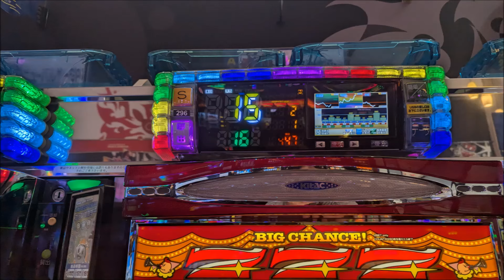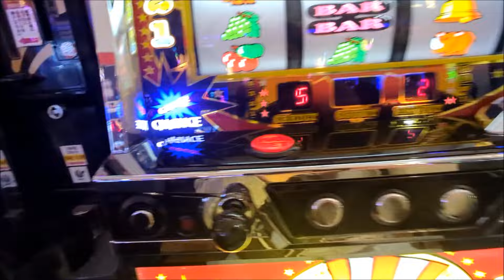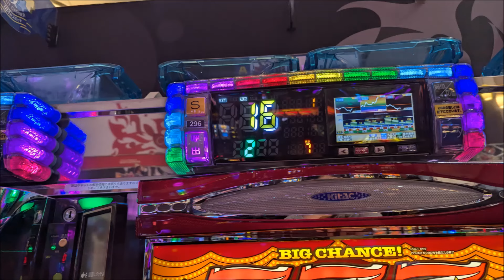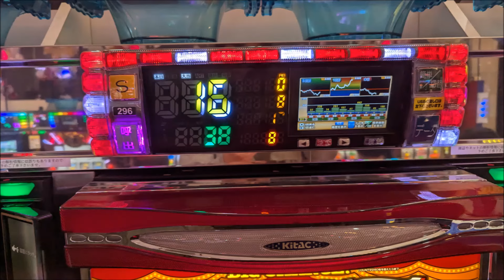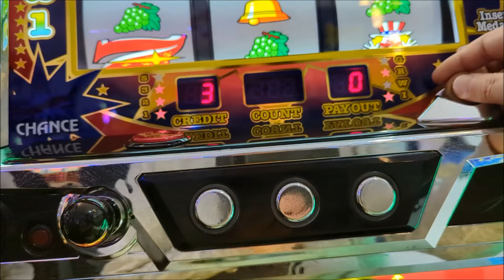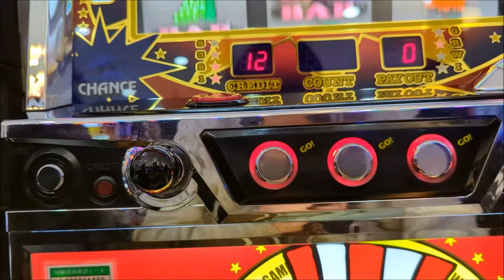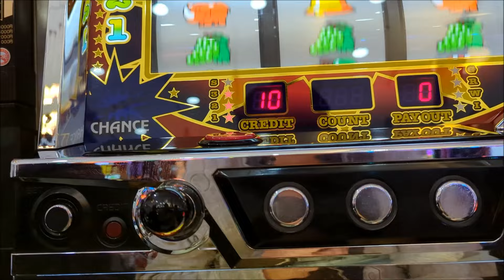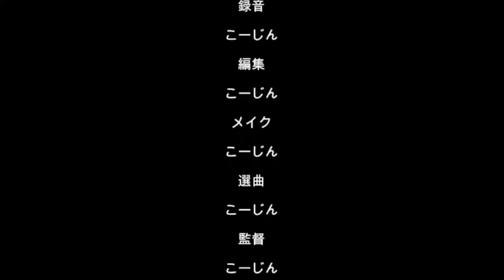20241115ファン感謝デー初日５の日のジャグラー（´・ω・`）